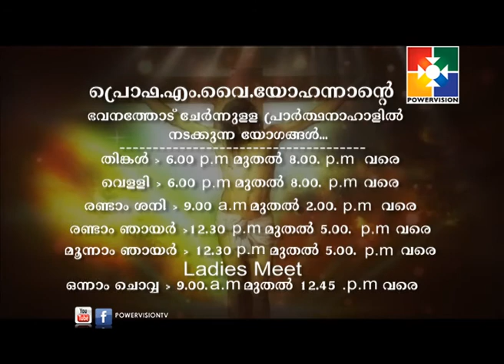Prof M. Y YOHANNAN | AMRUTHADHARA | Epi 99